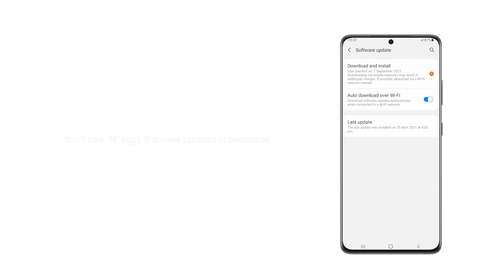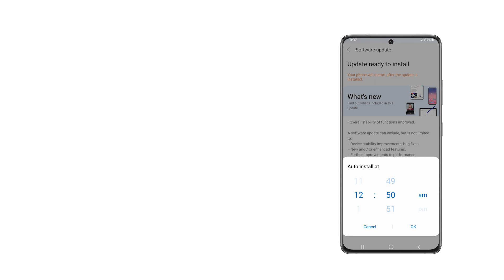How to check for and schedule software updates on your Samsung Galaxy smartphone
Installing the latest software on your Galaxy smartphone ensures its optimum performance and enhances your experience. Follow the steps shown in this video to both check for software updates as well as schedule them in case they are available for your device. We are here to help!